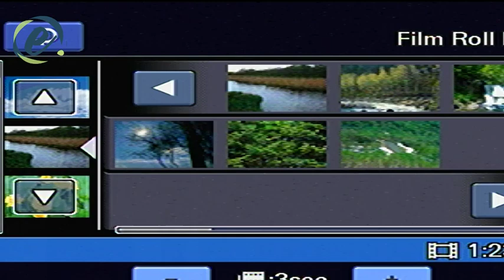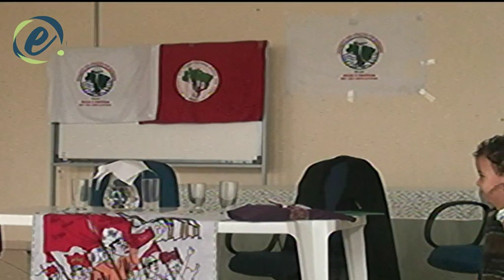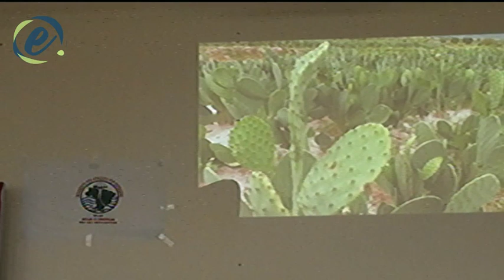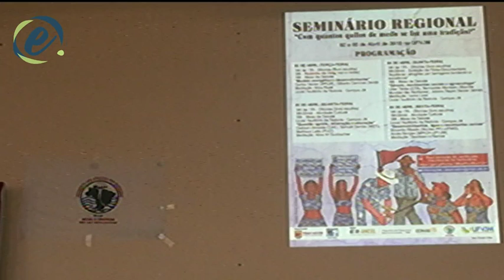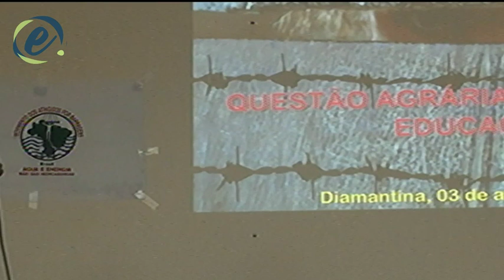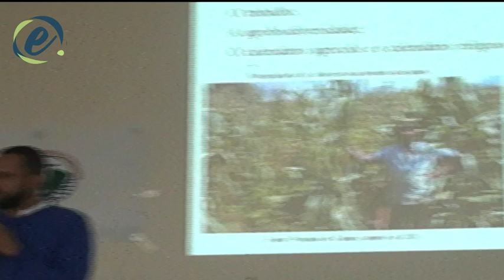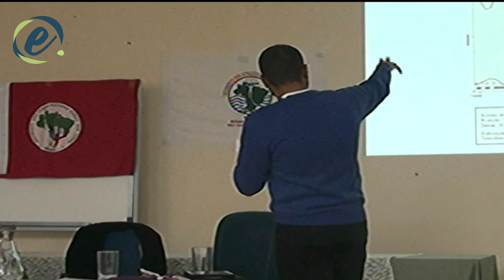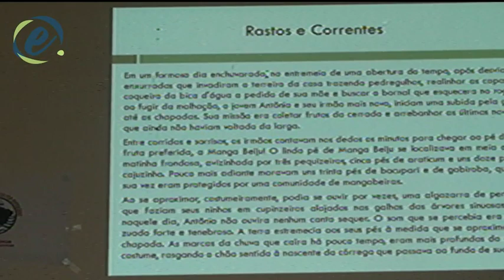Seminário Regional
O evento é parte do processo de articulação entre a Universidade Federal dos Vales do Jequitinhonha e Mucuri (UFVJM) e os movimentos sociais que atuam na região dos Vales e do Semiárido Mineiro, em especial a Associação Estadual de Defesa Ambiental e Social (AEDAS) e o Movimento dos Atingidos por Barragens (MAB). O seminário tem por objetivo analisar e discutir sobre quatro grandes temáticas que impactam profundamente a região: a questão energética, a questão agrária, as relações sociais de gênero e os discursos e modelos de desenvolvimento.